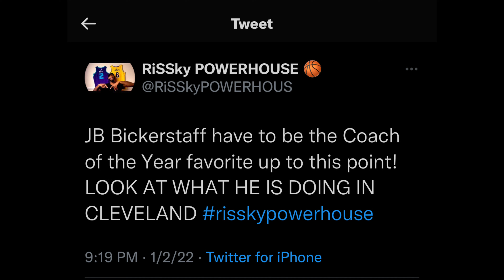DeMARVELOUS DEROZAN | Weekend Recap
RiSSky POWERHOUSE Episode #15